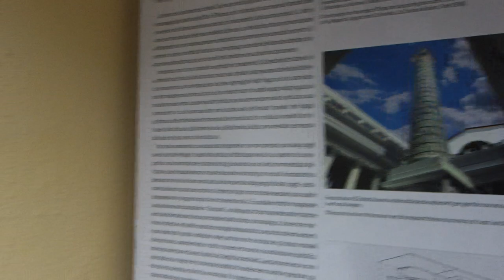Trajan's Column Unrolled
At Rome's E.U.R., the Museum of Roman Civilization has no actual artifacts, but it does have dozens of rooms full of plaster casts and models which illustrate the greatness of classical Rome. The highlight is a plaster model of Trajan's Column sliced up and laid out so you can actually see the scenes. The original is one of the first great examples of "continuous narration" — when a relief is carved into a column as if winding a scroll around and around a huge pillar.

for my regular blog updates.